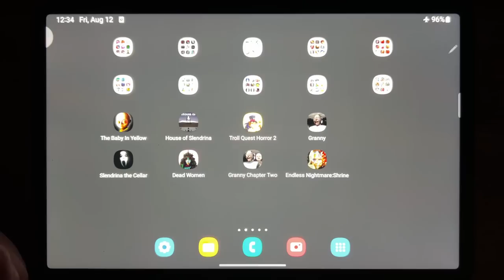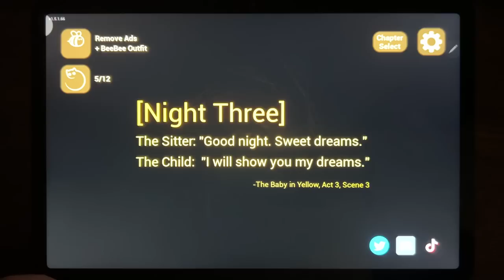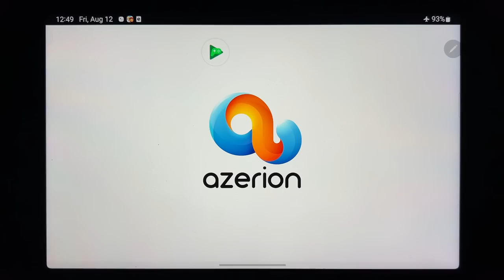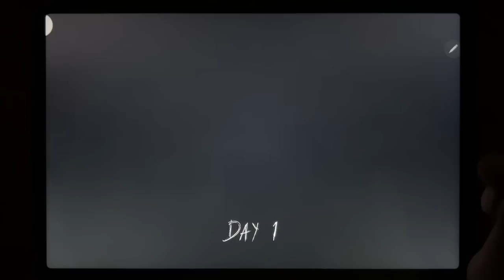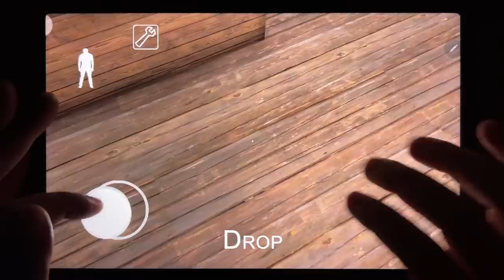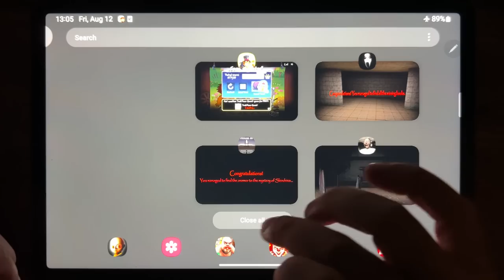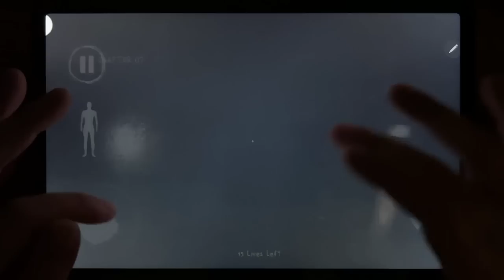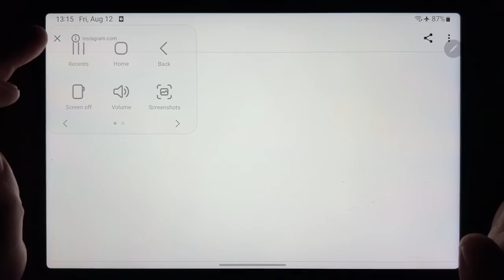The Baby In Yellow, House of Slendrina, Troll Quest Horror 2, Granny, Slendrina The Cellar...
The Baby In Yellow, House of Slendrina, Troll Quest Horror 2, Granny, Slendrina The Cellar, Dead Women, Granny Chapter Two, Endless Nightmare: Shrine